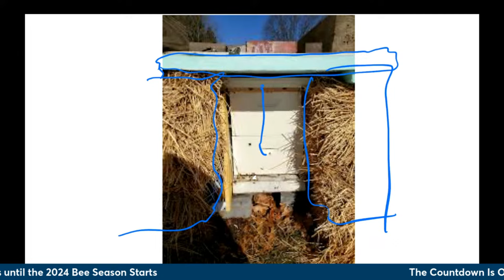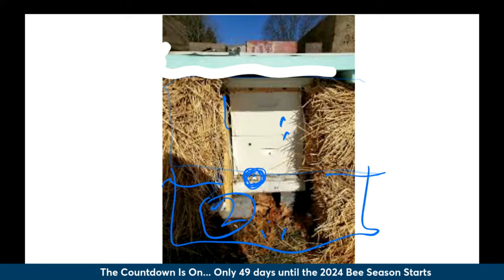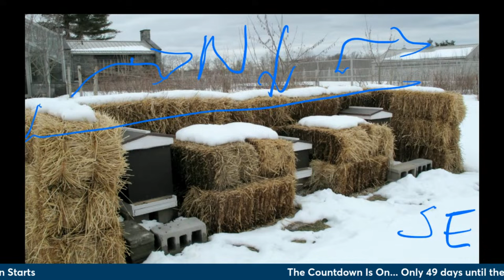Are your honey bees thriving during the winter? Buzz TV Livestream for Beekeepers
Join Ray Civitts on Buzz TV as he delves into the world of beekeeping during winter. Discover essential tips and insights on ensuring your honey bees not only survive but thrive in the colder months. Whether you're a seasoned beekeeper or just starting out, this livestream is a must-watch for valuable knowledge on supporting your bees through winter challenges. Don't miss out on Buzz TV's exploration of the winter wonders of beekeeping with Ray Civitts! 🐝🌨️